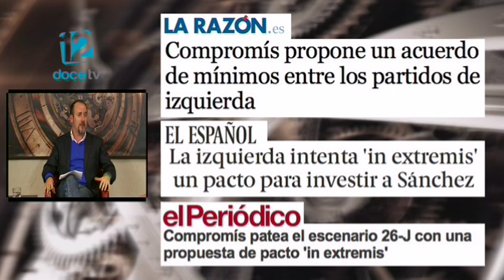Tiempo Nuevo - 26 de abril de 2016 Parte 2